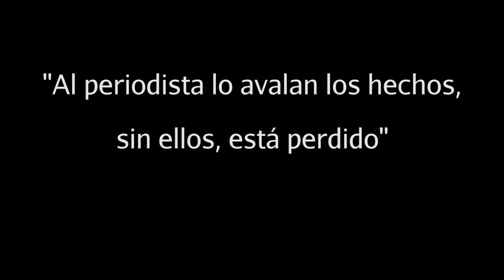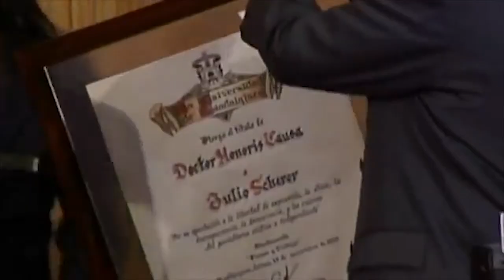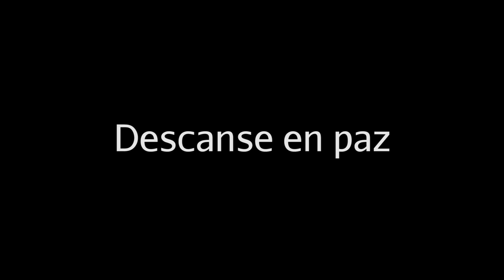¡Hasta siempre don Julio Scherer García!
Este video es un sencillo homenaje al periodista don Julio Scherer García, y es también un cálido abrazo a su familia y a todas y todos los colegas de la revista Proceso. Rompeviento TV